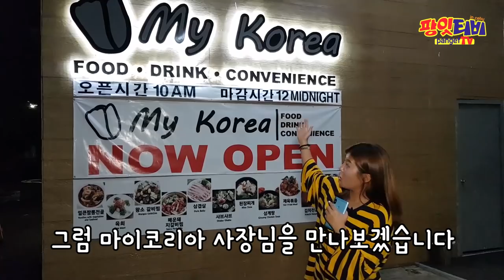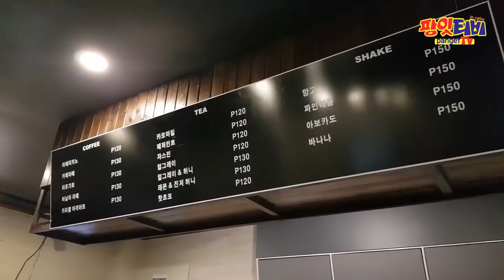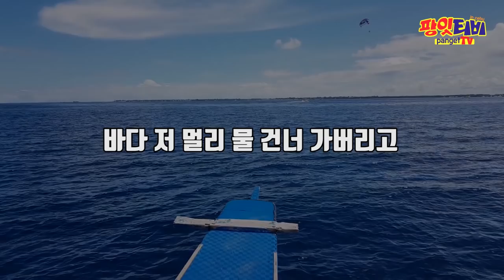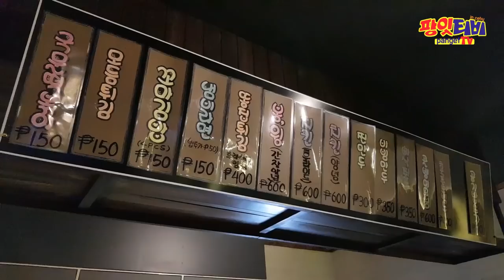[팡잇티비] 마이코리아 코르도바 솔레아 한식당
✓ 세부여행 유튜브와 함께하는 "플라워투어"
    신나는 세부여행을 원하신다면~ 클릭! 클릭!